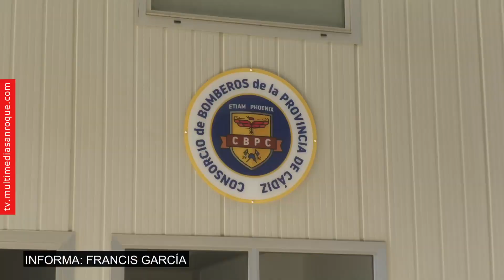NOTICIA VISITA PARQUE BOMBEROS DE LA ALCAIDESA 31 DICIEMBRE 2023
El teniente de alcalde de Seguridad Ciudadana, David Ramos, ha acompañado esta mañana al presidente del Consorcio Provincial de Bomberos de Cádiz, José Ortíz, en su visita al parque de La Alcaidesa.